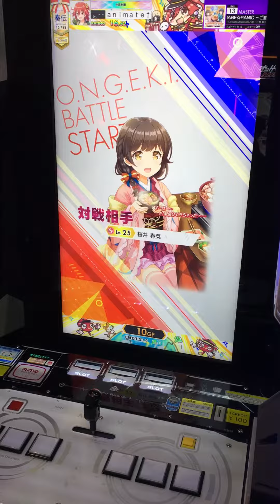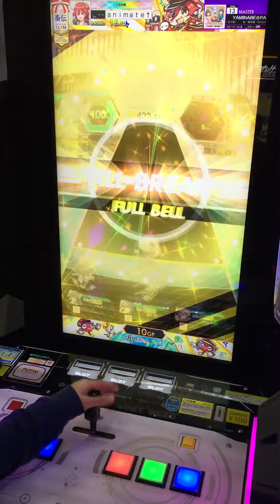[オンゲキ RED] YAMINABE☆PANIC ～ご馳走詰め込みフルコース～ ABFB(理論値)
Player:シーボ

これをテクニカルチャレンジで
やらせたら、あかん。